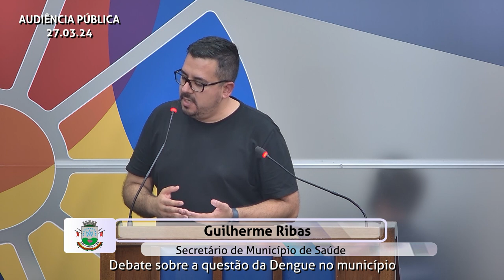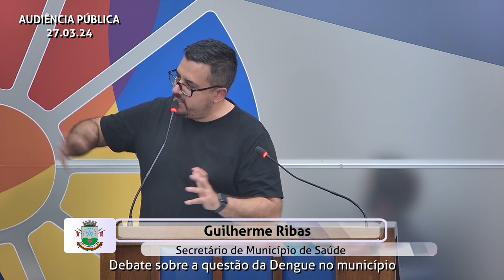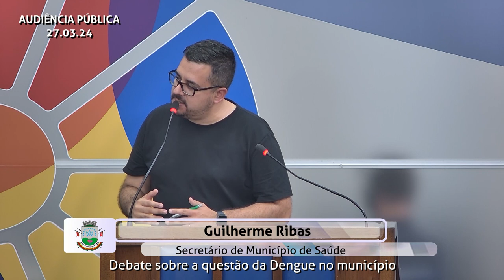Audiência Pública | Situação da Dengue no município | 27 de março de 2024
Na íntegra.